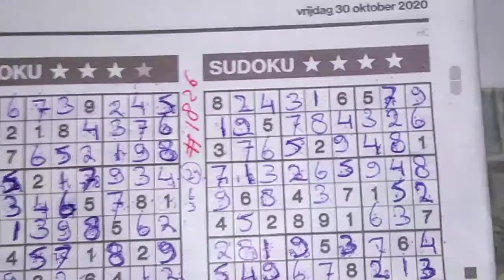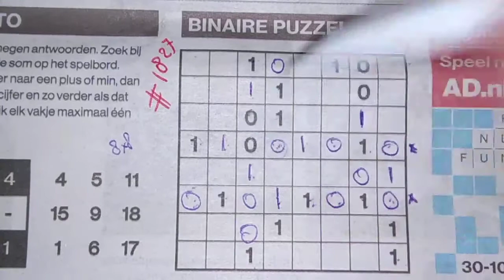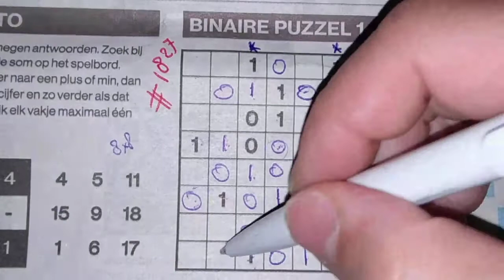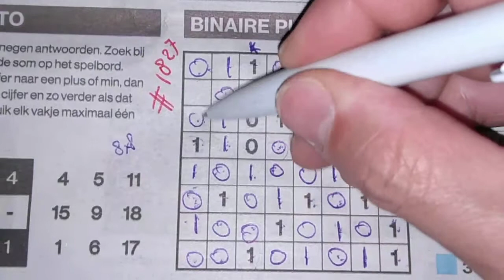(#1827) Friday. Binary01 Sudoku puzzle. Bonus Extra edition. 10-30-2020 Extra part 3 of 4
Enjoy the Binary Sudoku puzzle (Friday 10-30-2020 edition)